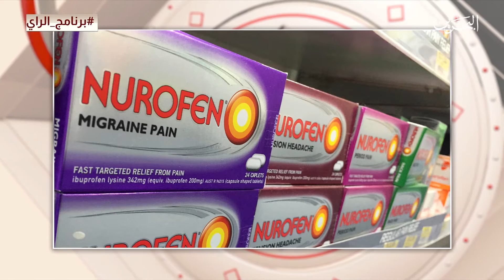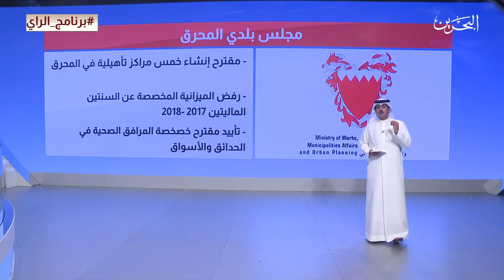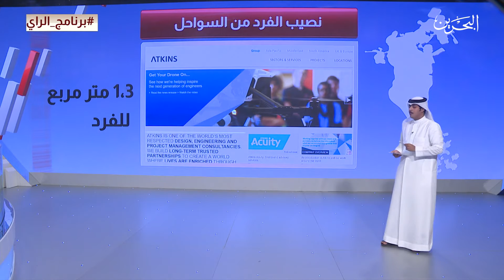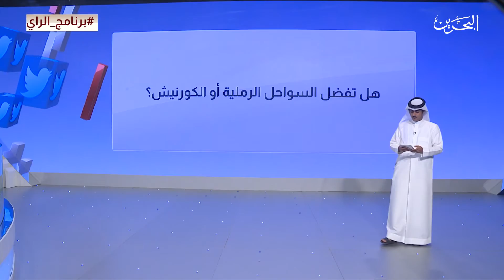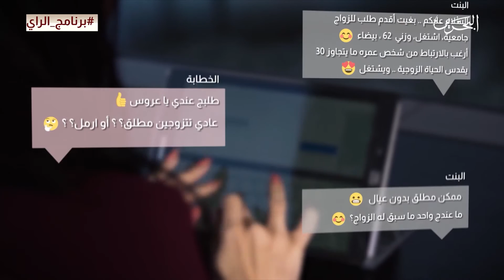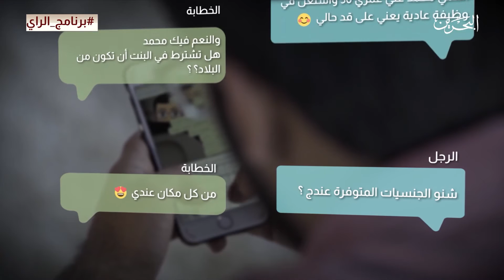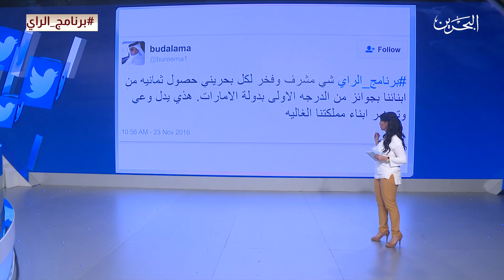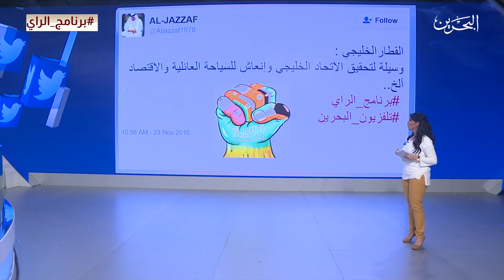برنامج_الراي | 23-11-2016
رنامج يناقش أهم القضايا واﻷحداث الاجتماعية والاقتصادية والسياسية المحلية، ويسلط الضوء على أبرز المستجدات والقضايا الخليجية المشتركة، بأسلوب حواري متزن و نقد بناء، ليكون بمثابة حلقة وصل بين المواطن والسلطات الثلاث التنفيذية والتشريعية والقضائية.